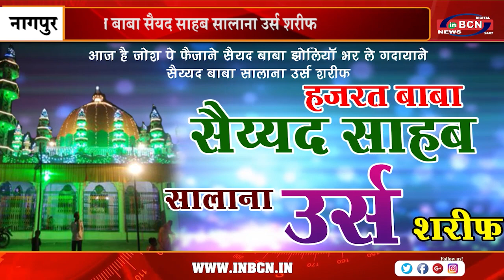हजरत बाबा सैयद साहब सालाना उर्स शरीफ | INBCN NEWS